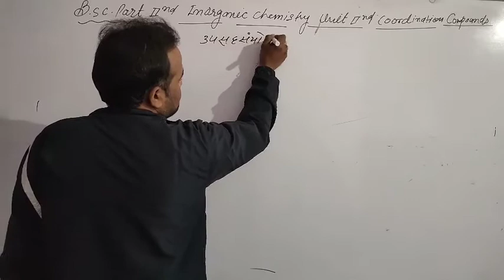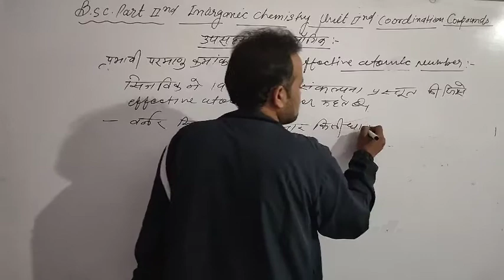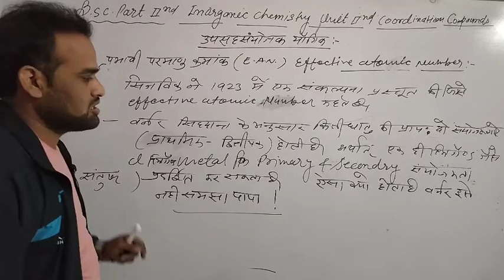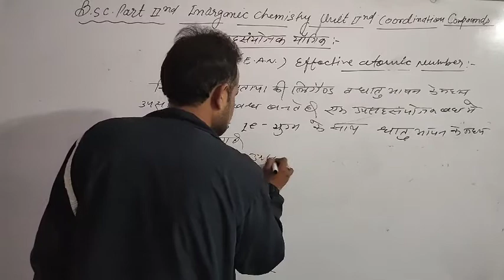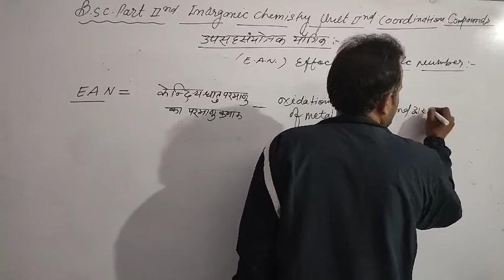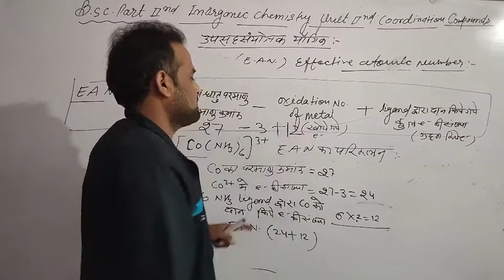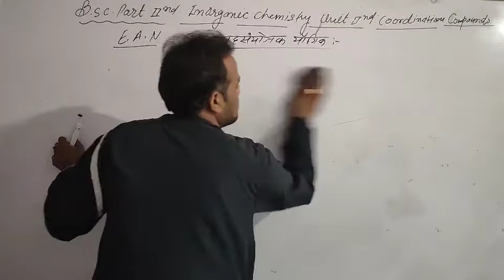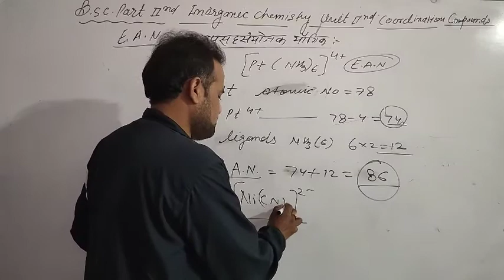B.sc.part 2 yr Inorganic chemistry unit 2 (coordination compounds)effective atomic number